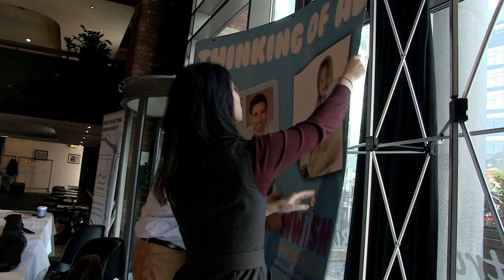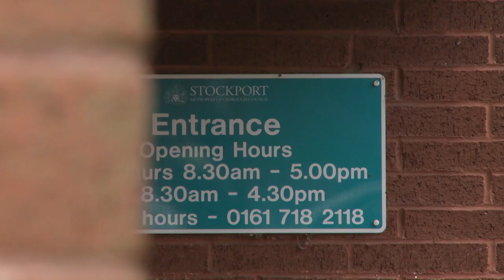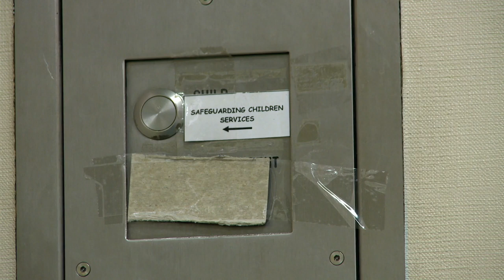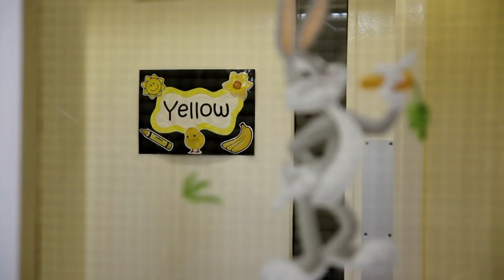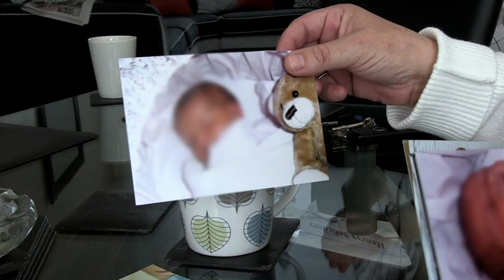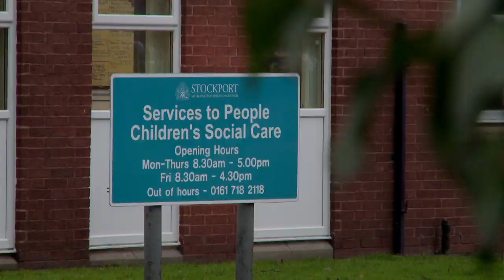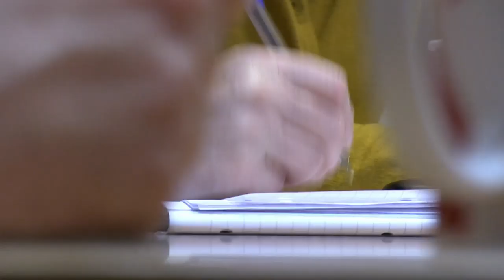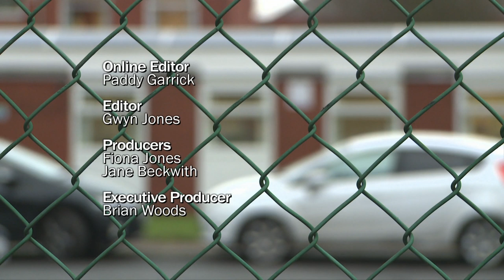15,000 Kids and Counting | Parenting Documentary | Reel lTruth Science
Documentary following the adoption process, meeting social workers, foster carers, birth parents and adoptive parents as tough decisions are made about the future of some of Britain's most vulnerable children. The first edition hears from those whose job it is to remove youngsters from their homes and recommend whether they should ever return, and the mothers and fathers who are desperately fighting to keep their kids.